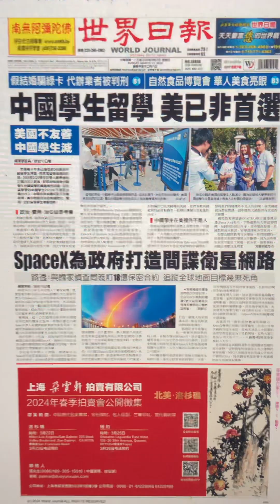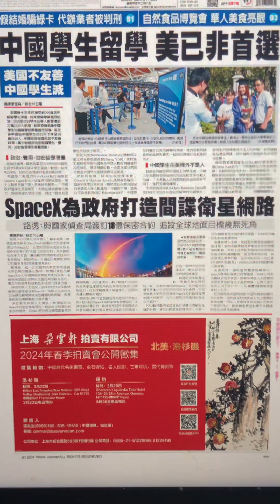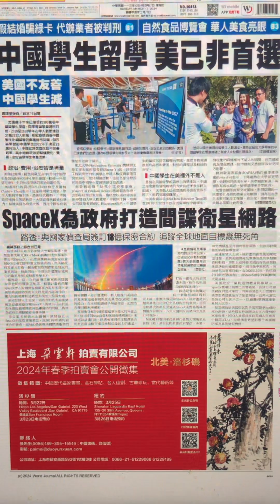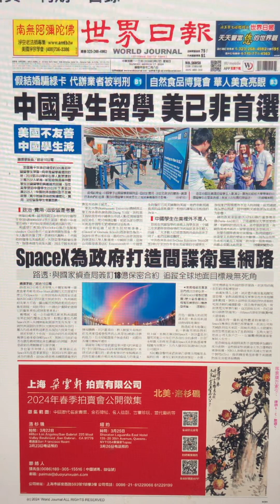醒醒：分享世界日報2024年3月17日星期日洛杉磯版頭條新聞：（一）中國留學生留美人數大減；（二）SpaceX與政府合作，已簽18億合約。其衞星🛰️覆蓋地面每一個角落17-3-2024星期日 2TV